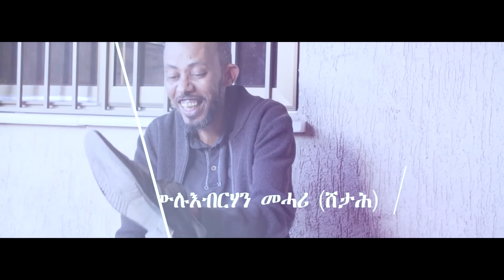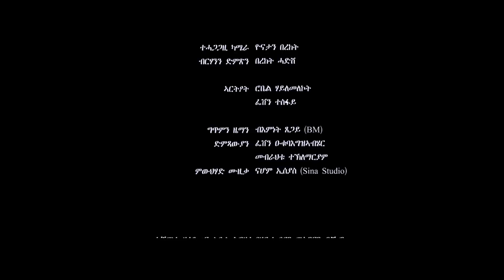New Eritrean Movie_ MENETSER PART TWO